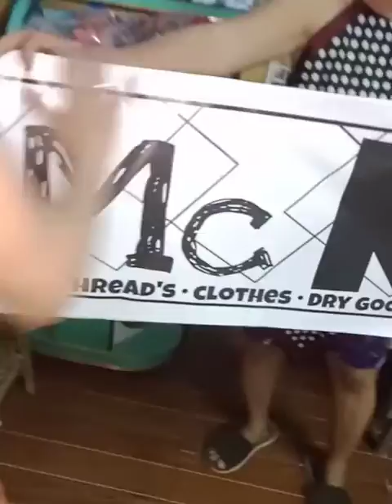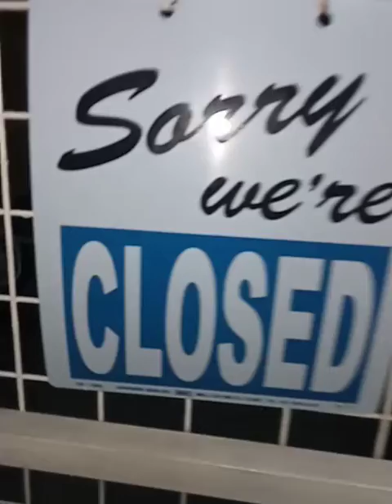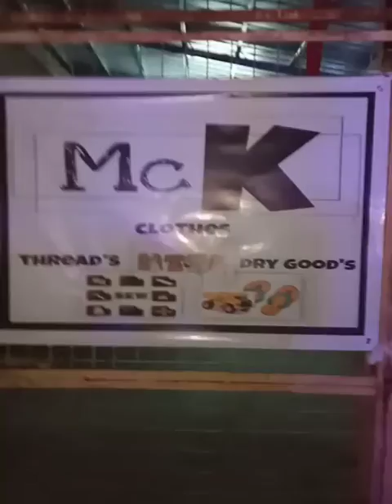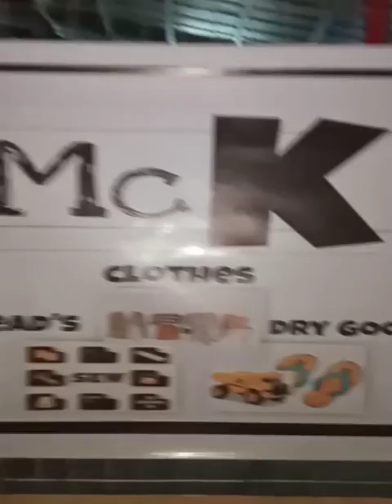753Vlog MADAM JOCIE ULANG/Mc K..CLOTHES,THREADS @ DRY GOODS OPENING SATURDAY, 12/18/21 | JhessGupit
Suportahan po natin among mabait ng asawa ko si Madam Jocelyn Ulang, kanyang asawa Kuya  Ruel Ulang at mga anak.Mababait po sila kaya dapat iangat...God bless us more Kabelievers!